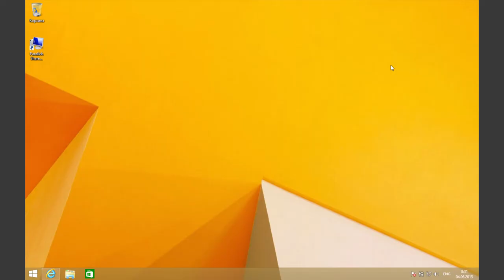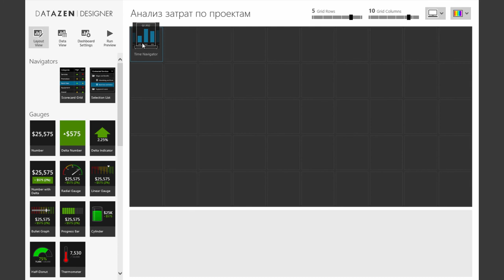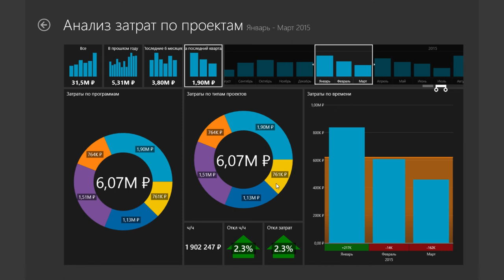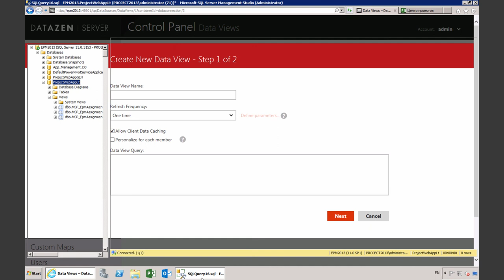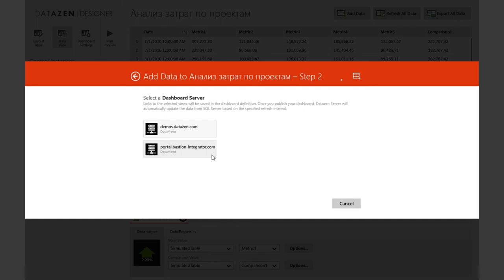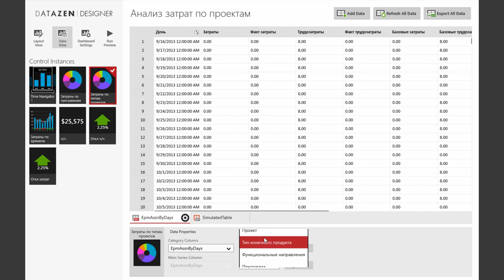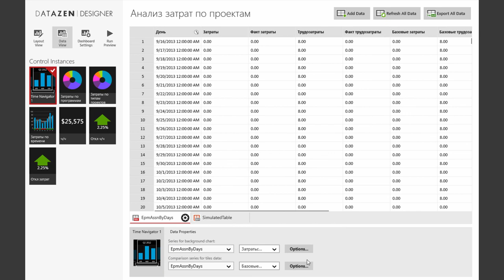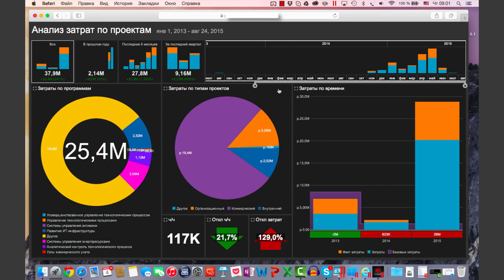Datazen: Яркие отчеты для MS Project Server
Обзор новой BI-технологии Microsoft Datazen. Показано по шагам, как настроить красивый интерактивный BI-отчет (панель индикаторов, KPI, дашборд) на основе данных ИСУП Microsoft Project Server.

Наши клиенты и пользователи MS Project Server все как один хотят получать из системы информативные и красивые отчеты.  Отчеты обязательно должны выводиться и на мобильные устройства - iPhone и iPad руководителей.

В инструментах бизнес-аналитики от Microsoft до недавнего момента не хватало поддержки мобильных устройств, не было полноценного мобильного BI. Технологию Microsoft PowerBi Preview  (ее обзор сделаю позже) в расчет не беру - она пока доступна только в облаке, это ограничивает ее применение для большинства отечественных предприятий.

Разумеется, старыми проверенными средствами, Excel Services или Reporting Services, можно создать приемлемый отчет для iPad и даже для iPhone. Беда в том, что такая задача отнимает массу времени. К тому же отчеты получаются не такие интерактивные, не такие живые и не такие яркие, как хотелось бы. Все еще сложнее, если отчет нужен и для монитора и для распечатки и для телефона. Это порождает набор совершенно разных отчетов, которые нужно отдельно создавать и поддерживать.

Между тем на рынке появились технологии, позволяющие красиво и просто визуализировать BI-данные на мобильных (и не только) устройствах.  Компания Microsoft не стала изобретать велосипед и приобрела готовую технологию вместе с ее разработчиком – канадской компанией DataZen.

Теперь Datazen Server поставляется вместе с SQL Server Enterprise Edition и доступен для тех, у кого SQL-сервер куплен с Software Assurance. Мобильные приложения Datazen доступны под все основные платформы – Windows, iOS, Android, а также HTML5. В качестве данных можно использовать разные источники – Excel-файлы, SharePoint, SQL Server, Oracle, MySql, PostgreSQL, OLAP-кубы и другие.
Отчеты можно встраивать в SharePoint и Project Server (Project Web App). Про это будет отдельное видео.

На мой взгляд, Datazen - технология интересная и перспективная. Отчеты получаются очень быстрыми и отзывчивыми. При этом они отлично смотрятся. В отличие от Power Bi, которую Microsoft предлагает только в облаке, DataZen можно развернуть на своих серверах (On-Premises) и использовать традиционно внутри предприятия.

А как Вам возможности Datazen?